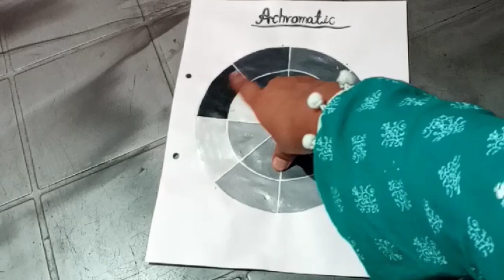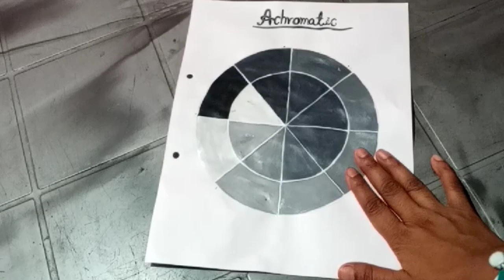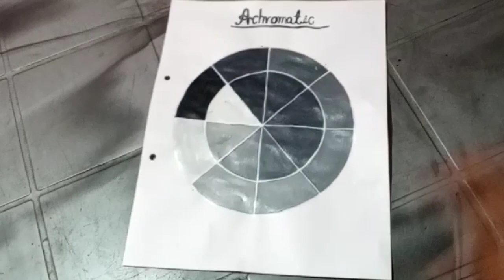Achromatic colors Information 🎨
In this video information has been given about achromatic colors ... which is also made of 2 colors and a painting is also told.